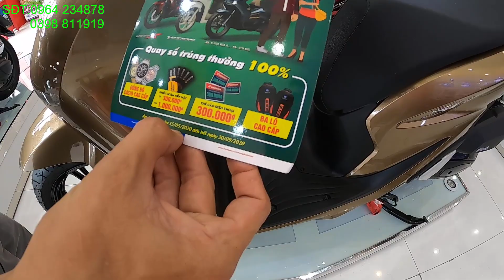Báo giá tất cả dòng xe tay ga(Sh,AB,Vision,Sh mode...)giữa tháng 07 tại head Honda Hồng Đức 10